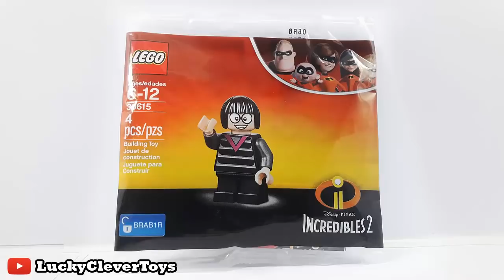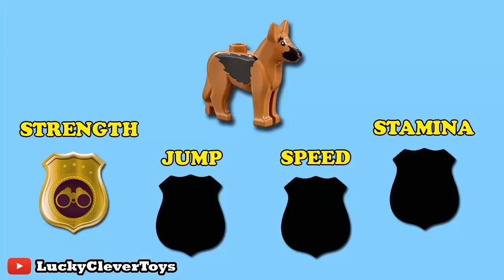Lego Disney Pixar Incredibles 2 - Stop Motion Cartoon For Kids | Compilation LuckyCleverToys - EP2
This is funny Lego Disney Pixar Incredibles 2 - Stop Motion Cartoon For Kids | Compilation created by LuckyCleverToys EP 2.

🍿 Legos - Topic
Lego is a line of plastic construction toys that are manufactured by The Lego Group, a privately held company based in Billund, Denmark.